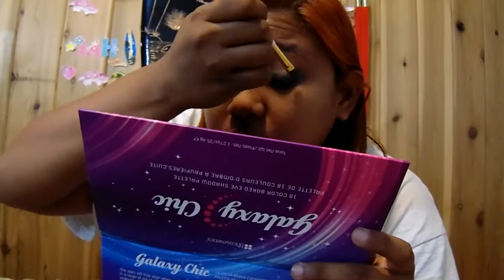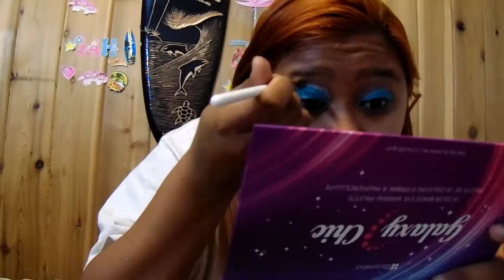SUMMER MERMAID MAKEUP LOOK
ALOHA SORRY FOR DELETING IT WELL I NEED TO FIX SOME COPY RIGHT THINGS
I LOVE MERMAIDS AND WANTED TO DO THIS ALSO SUVA BEAUTY PRO PALETTE IS THE BEST

MUSIC I DONT NOT OWN    NOT COPYRIGHT

LETS SO SHOPPING

ALOHA AND MAHALO